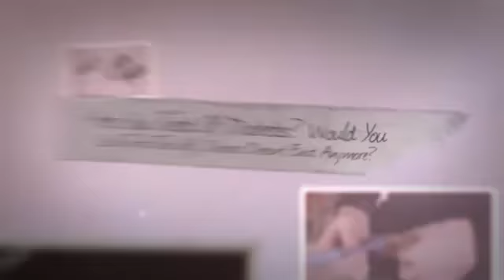Superb Natural Remedies For Diabetes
◄◄ THE ONLY NATURAL TREATMENT FOR DIABETES THAT REALLY WORKS!!! Superb Natural Remedies For Diabetes

With the prominence of obesity in the United States it is not at all a surprise that issues with Diabetes are also on the rise. At the present time, statistics are indicating that more than 15 million individuals already have Diabetes in America alone. There are two distinct forms of Diabetes that are affecting Americans; Type I, and Type II respectively. Type I Diabetes affects juveniles and is a form of diabetes where the human body fails to generate the proper amount of insulin in the body, whereas Type II Diabetes is the form of the disease that is prevalent in adult Americans and is caused by the pancreas failing to generate enough insulin. There are some superb natural remedies that people can use to get issues with Diabetes under control. Below, some of the natural remedies are examined in detail. It is recommended that one consult with his or her doctor before implementing any of the natural remedies provided here.

Neem leaves, which have been well appreciated in India for centuries for their superlative healing attributes, are part of a natural treatment for diabetes. It is recommended that the individual seeking alternative treatments for diabetes mix a total of 10 Neem leaves with 10 Tulsi leaves in a glass of fresh water. Allow the water to sit for a few minutes before drinking: this beverage is believed to reduce and minimize blood sugars and to make diabetic issues far more manageable.

Butea leaves are also believed to be immensely helpful when attempting to manage diabetes with all natural treatments. Once again, this plant has been revered in India for centuries because of its positive healing attributes. Generally referred to as "the flame of the forest," Butea leaves, which come from the Butea tree, can be used in a tea or they can be chewed to derive their healing benefits. In addition to assisting with diabetic issues, Butea leaves are considered an all natural remedy for skin ailments, sore throats, and diarrhea.

Another natural remedy for diabetes can be identified in bitter melon or bitter gourd. Bitter Melon is also called Momordica Charantia or Karela. Since Karela has a polypeptide identified as Gurmarin in it, it is a wonderful diabetic management resource. Current studies have suggested that Karela assists in managing blood sugar levels naturally via neurological suppression of the natural bodily response to sweet-tasting stimuli. The Karela can be consumed as a fresh vegetable or it can also be consumed via supplements or in juice form.

Curry leaves are also honored for their diabetic management properties. Experts have conducted studies on the properties of curry leaves and have concluded that this ancient remedy for diabetes indeed proves positive. According to several studies, Curry leaves can actually hinder the pace of starch to glucose conversion in diabetic patients. It is recommended that one consume at least 10 Curry leaves daily for a period of ninety days: this remedy is ideal for those that have developed diabetes due to hereditary issues or that have developed diabetes due to issues with obesity. In terms of the development of diabetes due to obesity issues, it is highly recommended that one alters his or her dietary practices in order to lose weight. Weight management is one of the most powerful ways to get obesity related diabetes in check.

Butea leaves, which come from the Butea tree, can be used in a tea or they can be chewed to derive their healing benefits. In addition to assisting with diabetic issues, Butea leaves are considered an all natural remedy for skin ailments, sore throats, and diarrhea.